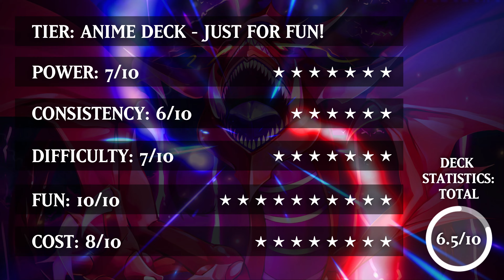🌩️RA, SLIFER & OBELISK, TOGETHER IN 1 DECK!🌩️-HORUS EGYPTIAN GOD DECK PROFILE [YU-GI-OH MASTER DUEL]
👋 Hey duelists! Welcome to my ultimate Horus Egyptian God Deck Profile in Yu-Gi-Oh! Master Duel, featuring Slifer the Sky Dragon, The Winged Dragon of Ra, Obelisk the Tormentor, and Horus. Learn how to dominate with these powerful Egyptian Gods and elevate your gameplay to new heights.

🎯 In this video, discover the best strategies, key cards, and devastating combos to master the Egyptian God Deck with Ra, Slifer, Obelisk, and Horus. This deck is designed to achieve epic victories and is now more formidable than ever.

👍 Enjoyed the video? Don’t forget to:
- Share with your duelist friends! 🌍

🔔 Community Highlights Submissions! 🔔

Ready to showcase your epic Yu-Gi-Oh! Master Duel replays? Here’s how:
- 👀 Include your and your opponent’s names
- 📷 Send a screenshot of your Decklist
- ⚠️ Limit: 3 replays per week

Get featured in our weekly videos and share your gameplay with the world! 🎥

⏰ Timestamps:
00:00 Intro: Obelisk, Slifer & Ra!
00:10 Key Cards & Deck Statistics
01:21 Vs Dark Magician
04:07 Vs Unchained
07:07 Vs Trickstar
09:28 Vs Danger! Dark World
17:41 Decklist